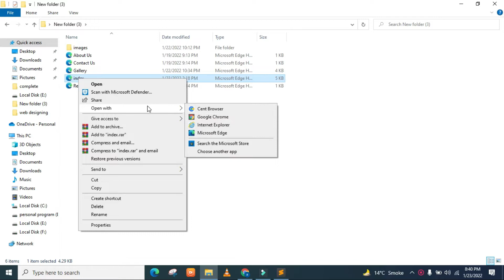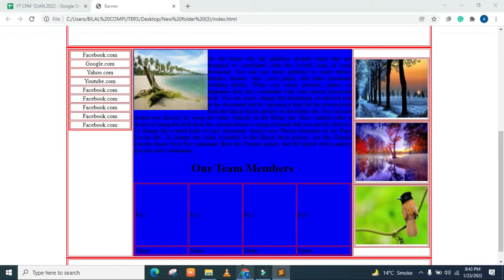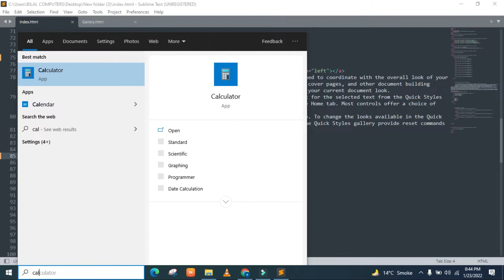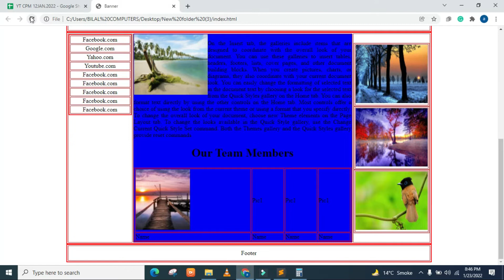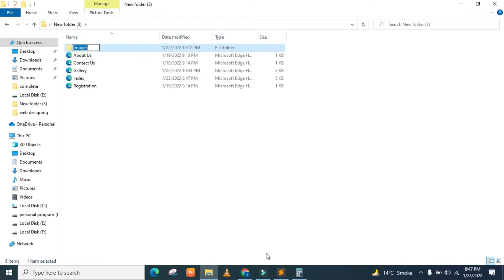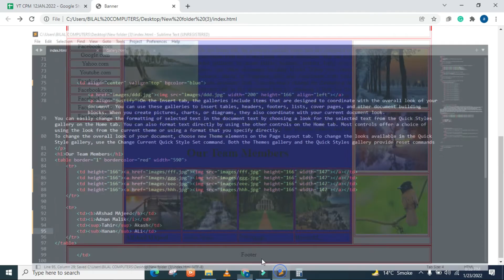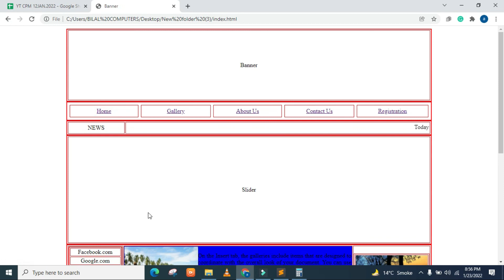css# How To Make Your Website Go Viral in Just 2 Days!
By using HTML tools and the website builder, you can create a website with just a few clicks. Try it yourself and see how easy it is! i will teach you how to build website , i will teach you how to write an article for your website, i will teach you how to make your website look nice, i will teach you how to make your website more popular and popular.